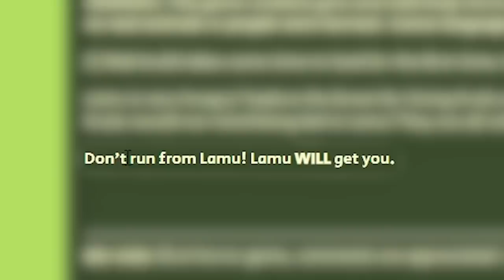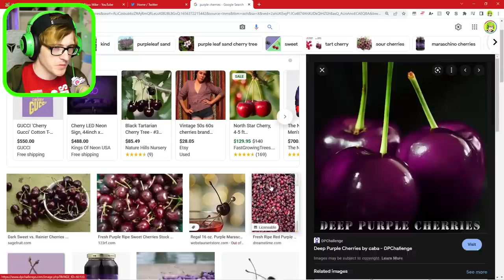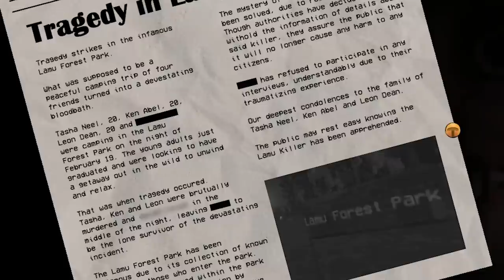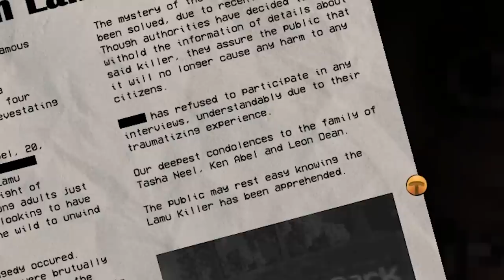Meet Lamu the Llama HE IS VERY HUNGRY - Hungry Lamu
Don't run from Lamu! Lamu WILL get you. I HAD NO IDEA THIS GAME WAS GOING TO BE A HORROR GAME LIKE THIS